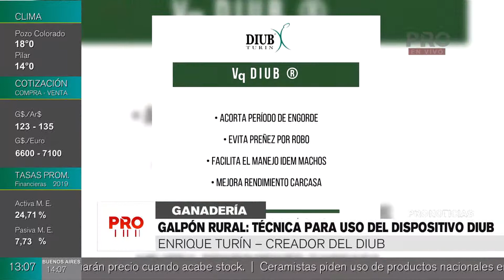Galpón Rural: Técnica para uso del dispositivo DIUB